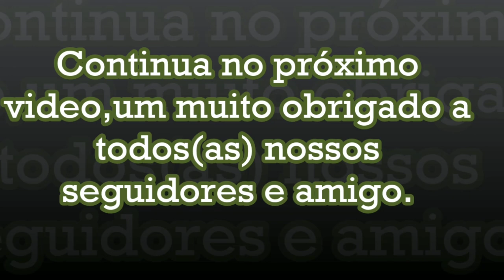3ªParte..Desfile de 20 de setembro.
Desfile de 20 de Setembro em Santa Rosa no Rs.